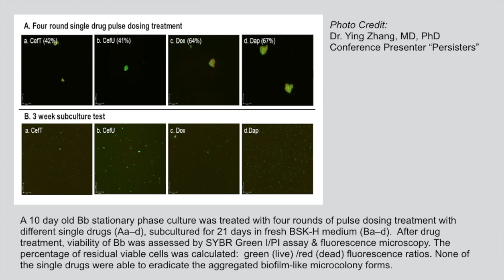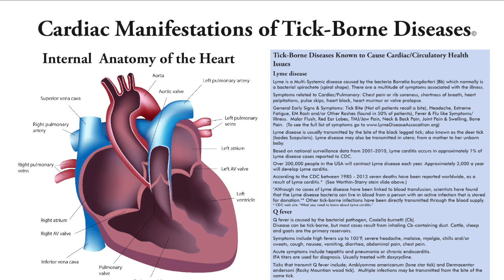LDA Columbia Conference Sept. 23-24, 2017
Looking for the real facts on Lyme disease and other tick-borne diseases− what’s happening with coinfections such as Powassan, B. miyamotoi and with Bartonella? Why do Lyme patients often have low blood pressure--how does Lyme affect the heart, breathing, and digestive process when the autonomic nervous system is disrupted? How does inflammation from Lyme affect the brain and how can it be treated? Biofilms and persisters, what are they and are they causing chronic Lyme disease?

Register now online for the Lyme Disease Association (LDA) & Columbia University's 18th annual, conference, Lyme & Other Tick-Borne Diseases: What Clinicians Need to Know about an Expanding Epidemic, which will be held at the Hilton Penns Landing on the banks of the Delaware River, in Philadelphia, PA, on Sept. 23 & 24, 2017.  Early bird prices are available now.

The conference is designed for physicians and researchers but the public is invited to register and all registrants can attend a reception and network with the conference faculty. Medical students/post docs are encouraged to apply for scholarships. CME credits will be offered by Columbia University to CME-registered physician attendees. The conference will feature 20 faculty consisting of clinicians and researchers from across the US and one from Canada.

Thanks to the support of the Cohen Foundation for scholarship and other support. Thanks also to IGeneX for commercial support of the program. Details can be found on the Lyme Disease Association website conference pages.